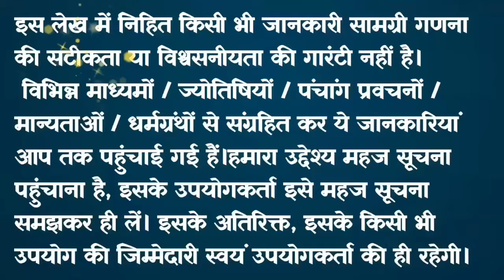फाल्गुन मास सोमवार की कथा 🪔| Somvar ki katha | सोमवार व्रत कथा |Somvar Vrat Katha | falgun maas 2024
Somvar Vrat Katha | सोमवार व्रत कथा | Somvar Ki vrat Katha | Somvar Vrat | Somwar ki katha | Somwar Vrat Katha

हिन्दू धर्म में सोमवार का दिन भगवान शिव को समर्पित होता है सोमवार के दिन सोमवार व्रत कथा अवश्य सुनना चाहिए तो चलिए सुनते हैं सोमवार व्रत की कथा |

Topic covered:

सोमवार व्रत कथा इन हिंदी,
फाल्गुन  मास की कहानी,
फाल्गुन  मास 2024,
 सोलह सोमवार व्रत कथा
16 सोमवार व्रत कथा
फाल्गुन  मास,
somvar katha,
somvar kahani,
सोमवार कथा,
सोमवार 2024,
सोमवार की कथा,
सोमवार की कथा 2024
aaj falgun ka pehla somvar hai,
सोमवार की कहानी,
फाल्गुन  की कहानी 2024,
फाल्गुन  व्रत की कथा सुनाइए,
फाल्गुन   सोमवार व्रत की कथा सुनाइए,
fagun somvar vrat katha in hindi,
falgun somvar vrat katha vidhi,
falgun somvar vrat katha 2024,
falgun somvar vrat katha in hindi,
fagun somvar vrat katha 2024,
somvar katha,
somvar ki kahani,
somvar ki kahani,
shiv ji ki vrat katha,
bhagwan shiv ki vrat katha,
bhagwan shiv parvati ki katha,
bhagwan shiv aur parvati ki kahani,
shivji aur parvati ji ki kahani,
shivji aur parvati ji ki katha,
somvar vrat,
somvar vrat 2024,
fagun maas ki katha,
fagun maas ki kahani,
falgun maas ki katha 2024,
falgun maas ki katha,
falgun maas ki kahani,
4 March 2024 somvar vrat katha,
4 March 2024 somvar ki vrat katha,
4 March 2024 somvar ki katha,
4 March 2024 somvar ki kahani,
4 March 2024 somvar vrat,
4 March 2024 somvar vrat katha in hindi,
aaj ki katha,
aaj ki vrat katha,
today vrat katha,
somvar vrat katha aaj ki,
aaj ki somvar vrat katha,
aaj ki somvar ki katha,
today somvar vrat katha,
today somvar ki katha kahani,
somvar vrat katha today,
aaj ki somvar vrat,
falgun maah ka pehla somvar,
somnath ji ki katha,
somnath ji ki kahani,
somnath ji vrat katha,
somnath ji ki vrat katha,
4 March 2024 shiv ji ki katha,
 4 March 2024 shiv ji kahani,
shiv ji ki kahani 12 February 2024
shiv ji ki katha aaj ki,
aaj ki shiv ji katha sunaiye,
aaj ki shiv ji katha sunao,
shankar bhagwan ki katha,
shankar bhagwan ki kahani,
shiv
bhagwan shiv,
shankar bhagwan,
bhakti katha,
bhaktikatha,
bhakti katha 108k
Aadhyatmik Sagar
lord shiva,
shiva,
mahakal,